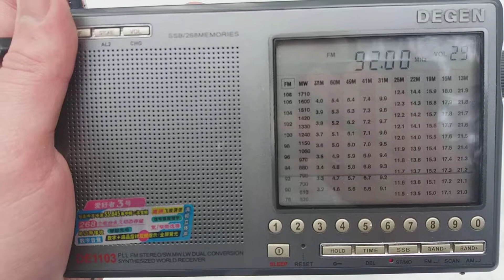[Tropo] 92.0 PR2 (POL). Suwałki/G. Krzemianucha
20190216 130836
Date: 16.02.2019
Time: 10.08 (UTC)
Distance: 288 km.
Transmitter: Suwałki/G. Krzemianucha, Poland
Power: 30 kW ERP
ID: 0:05 Piotr Czajkowski
Receiver: Degen DE-1103
Reception point: Belarus, Minsk region, near the Zaslavl